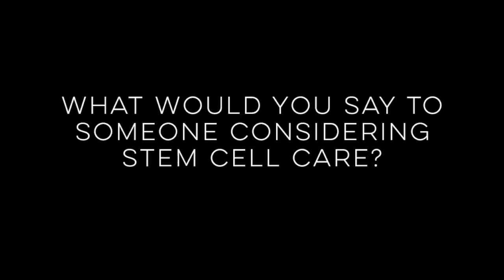Relief of Knee and Hip Pain with Stem Cell Care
Sign up to get the Dr. Axe Food Is Medicine e-newsletter, sent out a few times a week

*The information in this video is NOT intended to replace a one-on-one relationship with a qualified health care professional and is not intended as medical advice.

Dr. Mark Schneider

quiropractico en Elkhart
quiropracticos en Elkhart
quiropractico en Elkhart, IN
quiropractico 46516
clinica quiropractica en Elkhart
medico en Elkhart
ciatica Elkhart
nervio ciatico Elkhart
disco herniado Elkhart
hernia de disco Elkhart